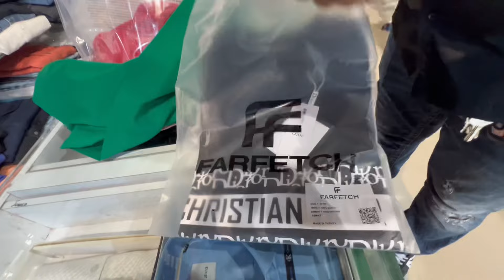Aise Clothes Pure Mumbai Me Kider Nhai Milega 😱🤩🛍️ DIVINE COLLECTION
ALL OVER INDIA🇮🇳 DELIVERY AVAILABLE
📍SHOP LOCATION -(BANDRA / MUMBAI CENTRAL)